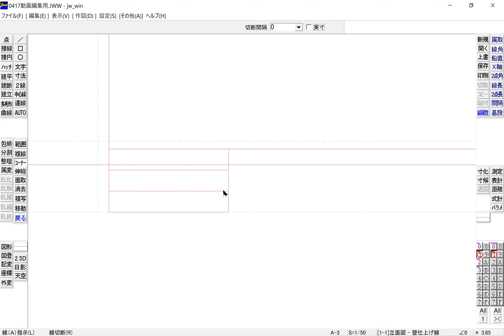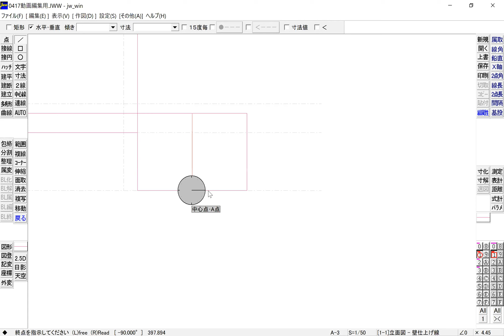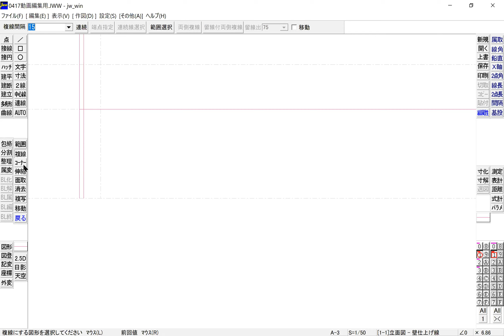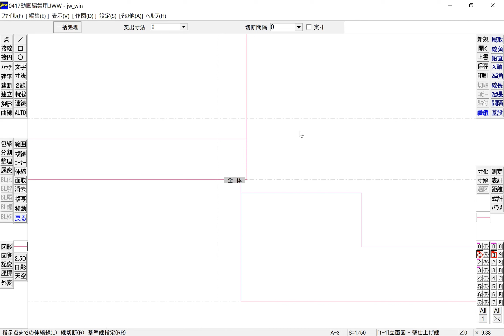立面04 壁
建築CAD検定2級　立面図作成手順④　壁作成